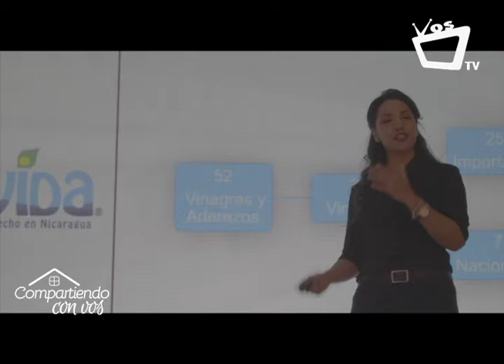Empresa ECOVIDA gana concurso Leads Mujer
Finalizó con mucho éxito el programa Leads Mujer promovido por el INCAE y Mastercard para fortalecer y premiar la capacidad emprendedora de las mujeres centroamericanas.